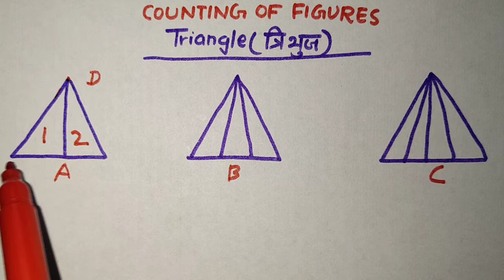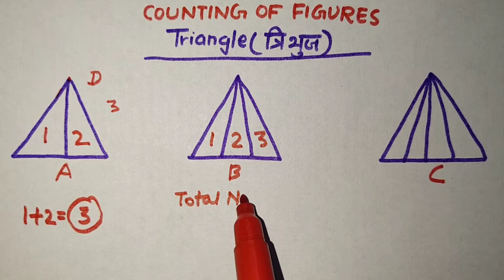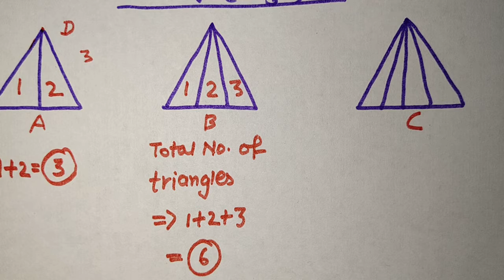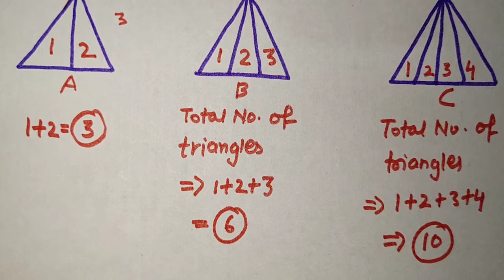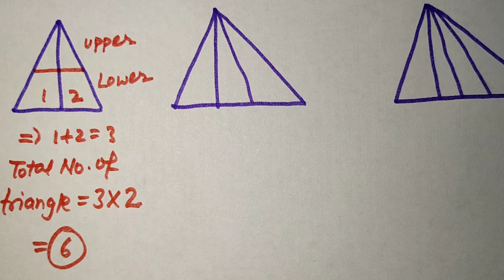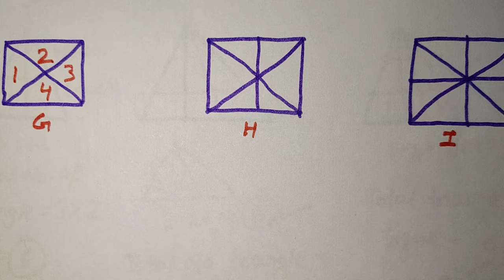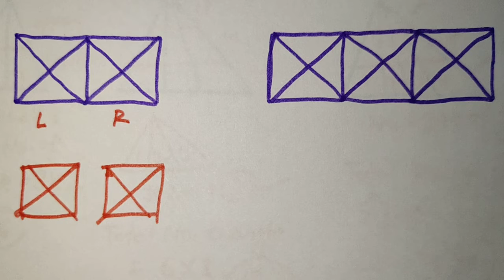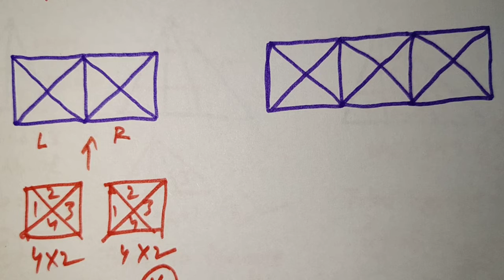Best Trick for Counting Figures Reasoning | Solve करे 5 सेकंड में | Counting of figures Part-5